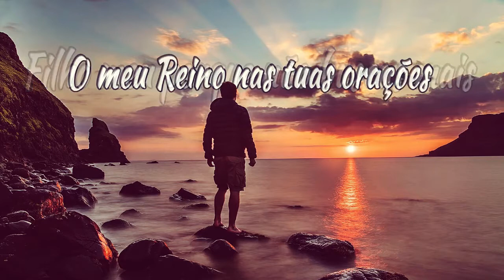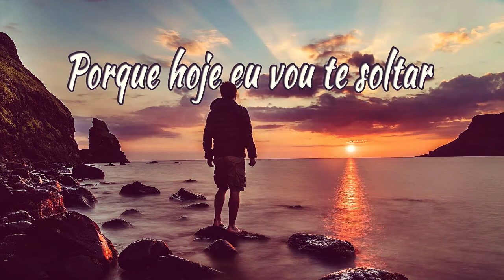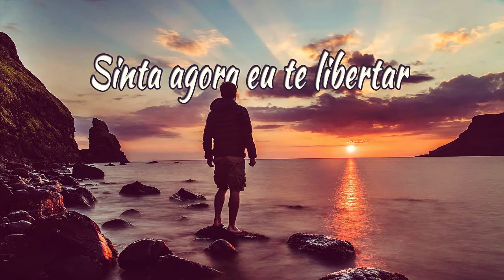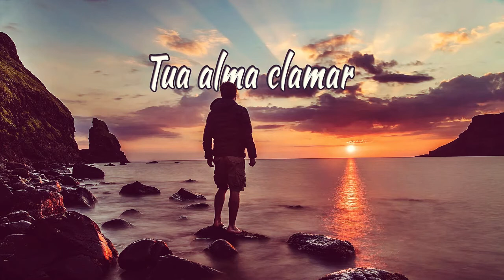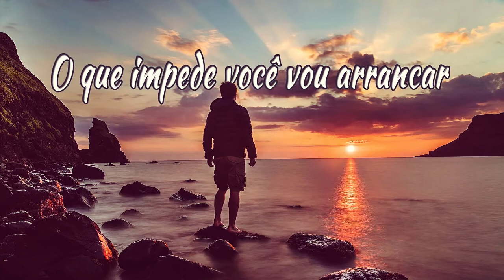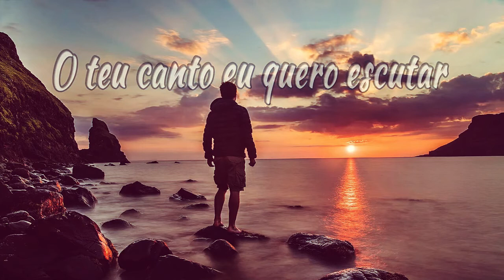🟡 SINTO TUA FALTA